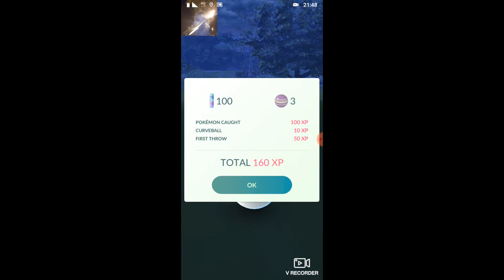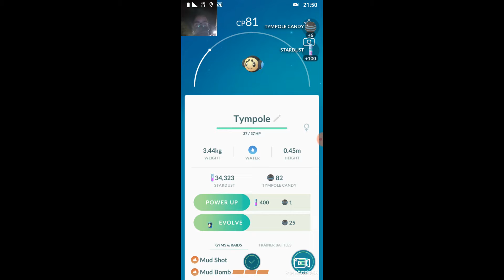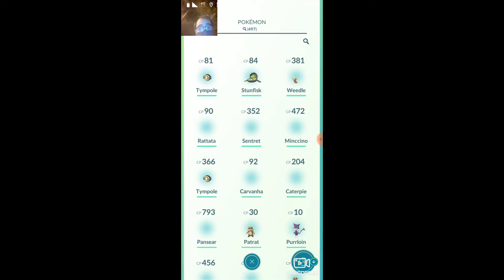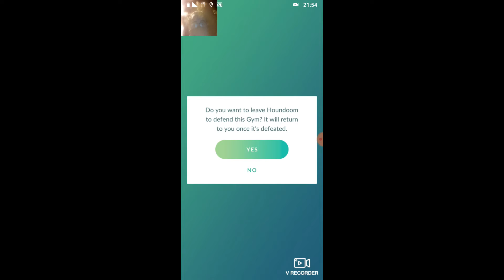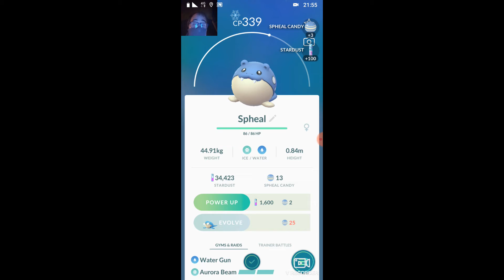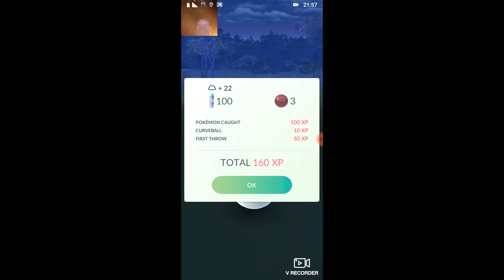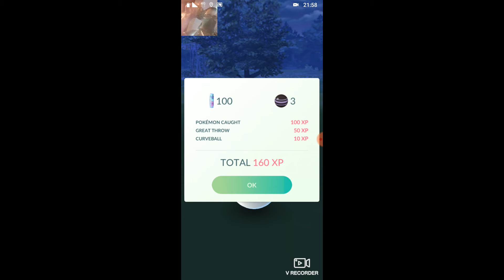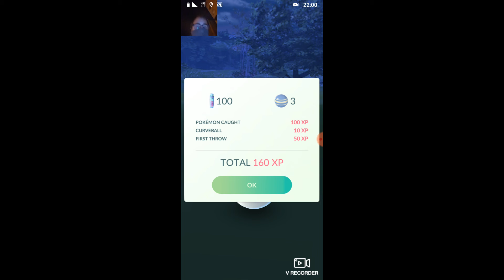Pokémon GOing - Pilot Episode